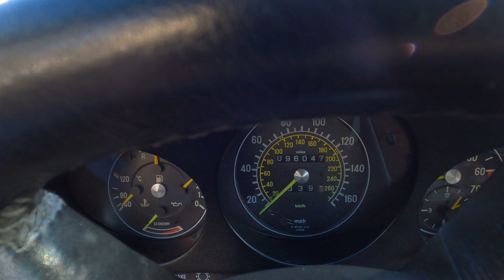1989 Mercedes Benz 560 SL Convertible Walk-around Video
The Mercedes-Benz SL is the hallowed German luxury automaker’s
pinnacle two-door offering. Since 1954, the SL has been around in some
form, and the latest generation of this iconic model starts from this
year onwards. Signifying ‘Super Leicht’, whilst the current and
immediate past generation SLs may be anything but light, they make up
for it with ample power and agility, resulting in fine grand tourers.
This fine example is an R107-generation 1989 Mercedes-Benz 560SL
Convertible that hails from California with a healthy 96,000 miles
under its belt. It’s also got all maintenance records available from
date of purchase.

Timestamps
0:00 Introduction